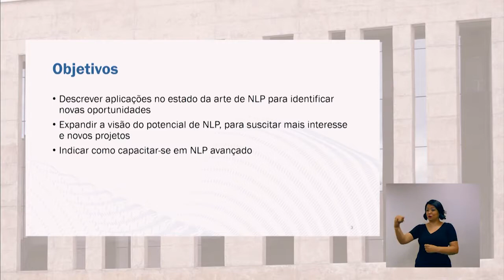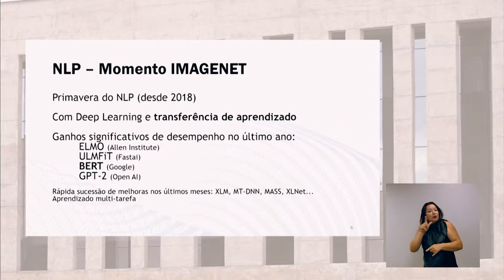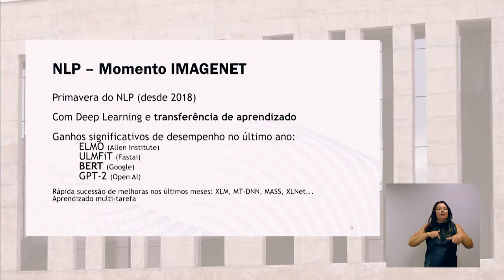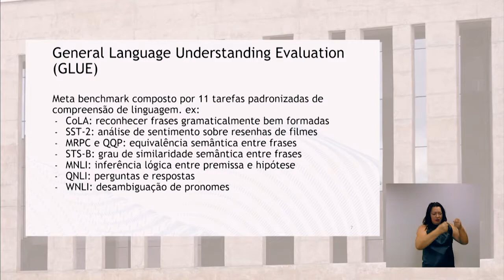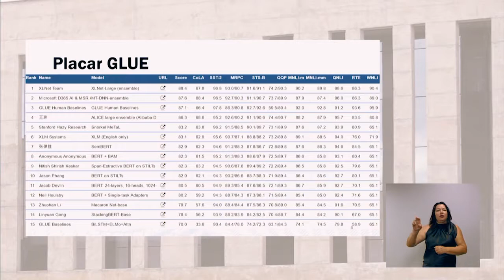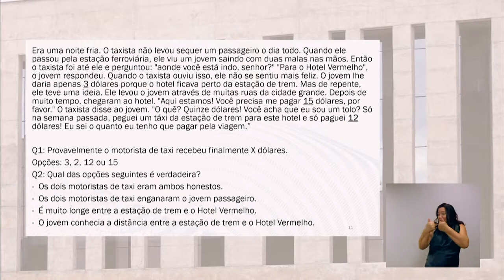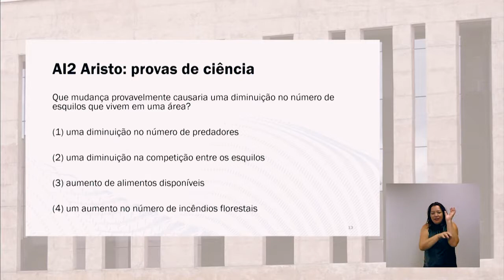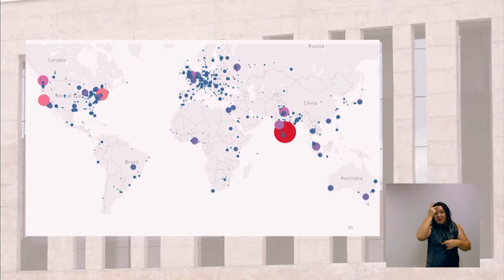Panorama de NLP Moderno (17/09/2019)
Apresentado em 17/09/2019 por Erick Muzart Fonseca dos Santos no 5º Seminário Internacional sobre Análise de Dados na Administração Pública.

Versão curta (25') e atualizada em setembro de 2019 dos avanços recentes de Processamento de Linguagem Natural

Panorama de aplicações modernas de Processamento de Linguagem Natural: grandes evoluções de 2019

Link para o Grupo de Estudo em Deep Learning de Brasília

Objetivos: Entenda os resultados recentes, em 2019, de uma das áreas da Inteligência Artificial (IA) que tem passado por mais rápida transformação em seu patamar de desempenho, abrindo oportunidades para inúmeras novas aplicações transformadoras: o Processamento de Linguagem Natural (NLP), área encarregada em ensinar a IA a entender e produzir textos em linguagens como português e inglês.

Tópicos abordados:
- Machine Learning & Deep Learning
- Processamento de Linguagem Natural (NLP): bases, tarefas padrão
- Transferência de Aprendizado em NLP: "momento Imagenet"
- Tarefas e conjuntos de dados para avaliação padronizada (benchmarking):
 - classificação de texto, análise de sentimento
 - compreensão de linguagem: frases bem formadas, equivalência semântica entre frases, grau de similaridade, inferência lógica, perguntas e respostas, desambiguação de pronomes
- Superação do desempenho humano em compreensão de texto:
 - GLUE: benchmark multi-tarefas
 - SQuAD: perguntas e respostas baseadas em artigos wikipedia
 - RACE: provas de compreensão de texto para humanos
- Estado da arte em geração de texto: exemplo GPT-2
- Tradução não supervisionada
- Desenvolvendo competência em ML/DL: grupo de estudo em Brasília

ERICK MUZART FONSECA DOS SANTOS
Graduado em computação, especializado em análise de dados e Deep Learning (DL). Egresso do Deep Learning Summer School da Université de Montreal, Canadá, em 2017, onde teve contato com o estado da arte de DL e com alguns dos melhores pesquisadores mundiais da área. Auditor e cientista de dados no Tribunal de Contas da União (TCU), lotado no Centro de Pesquisa e Inovação onde atua no programa de capacitação dos auditores em análise de dados. Um dos fundadores do grupo de estudo em DL de Brasília, que congrega voluntários para acompanhar em conjunto os melhores cursos disponíveis na internet e participar de projetos colaborativos, tendo já realizado mais de 50 encontros presenciais no ISC/TCU em um ano e meio de existência.

Demais referências:
- Panorama de aplicações modernas de Inteligência Artificial: exemplos e desdobramentos (Fev 2019), focado em aplicações de visão computacional, reinforcement learning, GANs e aplicações eticamente questionáveis de DL